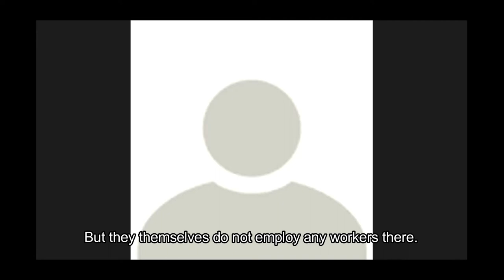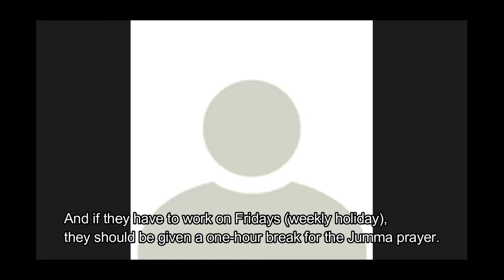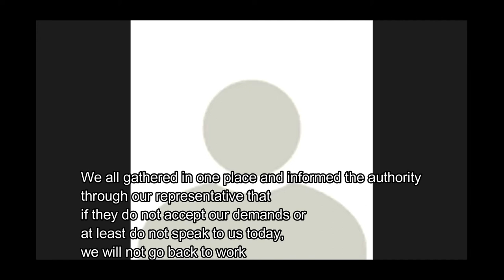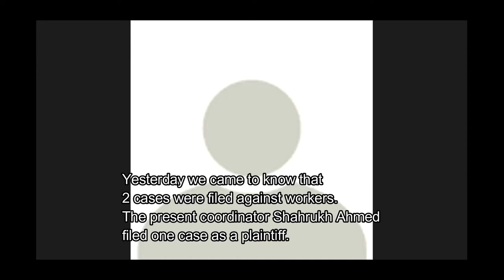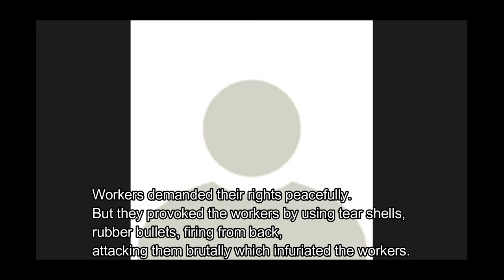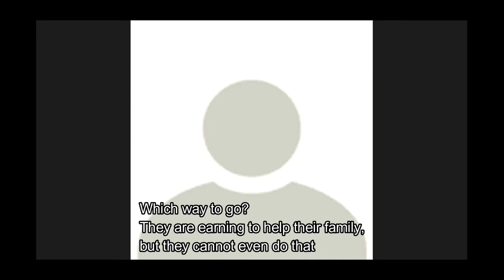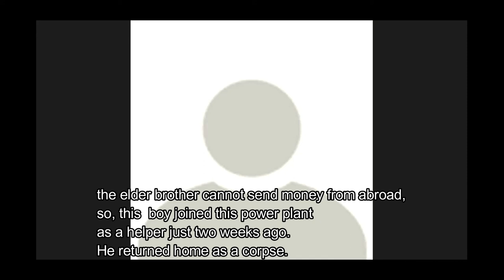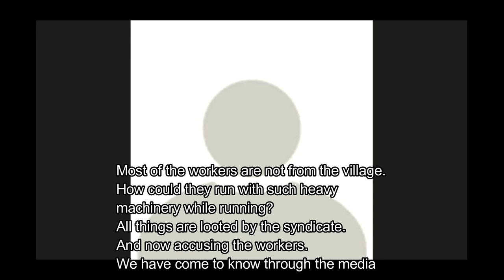Listen to the Victims of Banshkhali-1 (19 April 2021)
7 workers killed at Banshkhali Coal Power Plant on 17 April 2021 when police open fire to the unarmed peaceful protesters were demonstrating for their legal demands. One of witnesses of the brutal killing is describing his experience here.